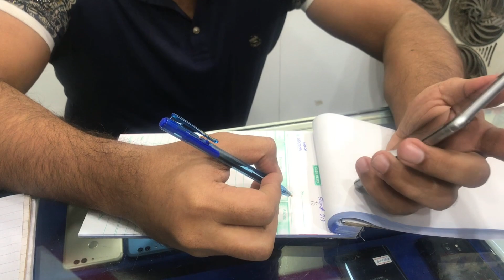Shery ny 11 pro max ly liya😂😱 | mrrammu | shery miya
I Hope you guys apko vedio acchi lagi hogi

Stay tune gys for new vlogs✌🏻
Jb tk ispy apna payar dekha do❤️✌🏻